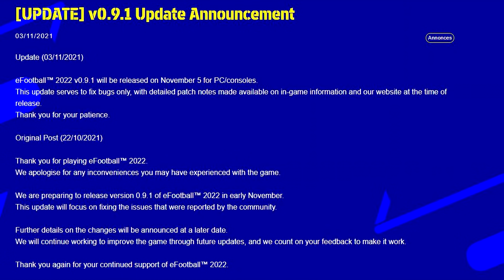eFootball 2022 : La mise à jour corrective arrive !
💻 Mon Setup 🎮

🎬 Les kits de streaming que je vous conseille, suivant votre budget :

🎼 Crédits musicaux :

Candelabra - LATASHÁ
Charangos - LATASHÁ
Meadows - Ramzoid
Samuel Kim Music - LOKI Theme but it's Lofi Hip Hop (Chills Beats to have a Glorious Purpose to).

Monsieur Quinton